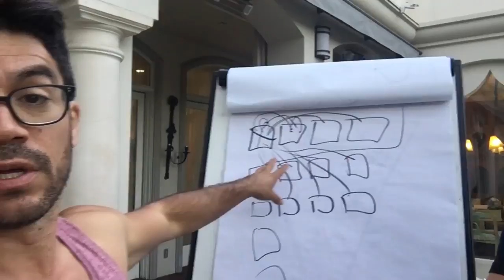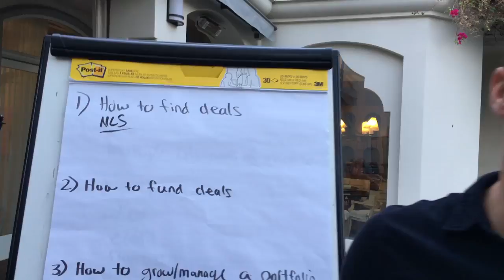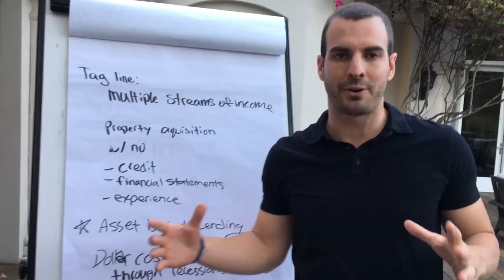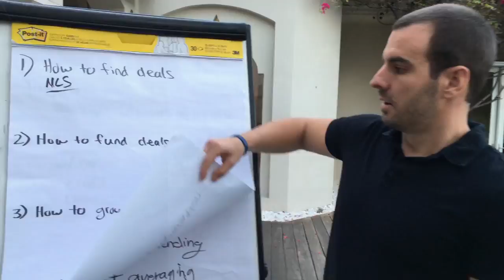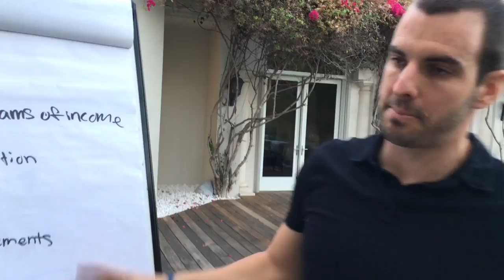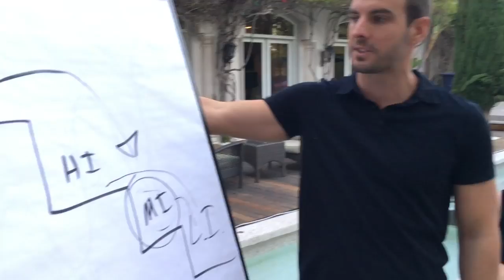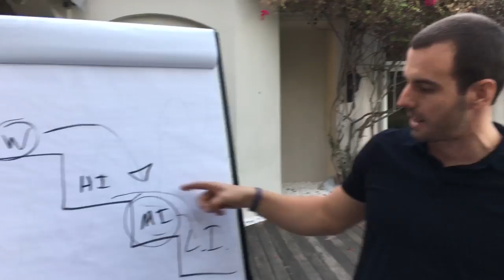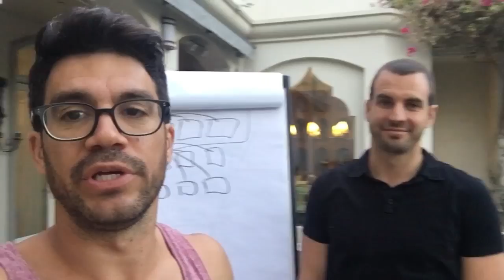How To Invest In Real Estate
Monday Oct. 1 2016 Vlog: Cole Hatter was over at my house. We were laying out a new real estate investment course I'm building. Played a little basketball against Alex (he needs some time haha). He's the CEO of the new mentorbox.com I invested in and helped launch. Then headed to BOA steakhouse with Zack and then trying to find a good place to go out to on Sunset Blvd.